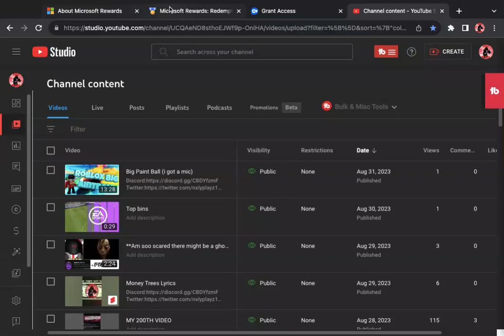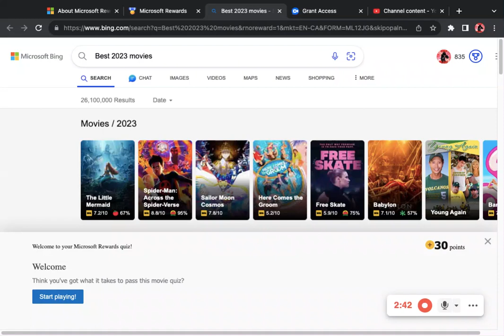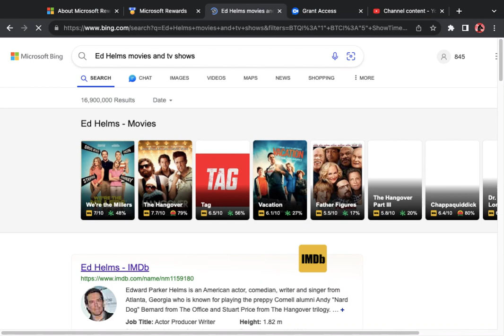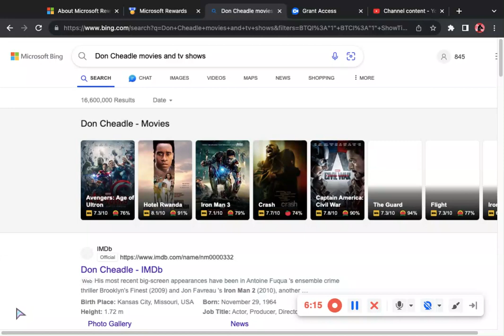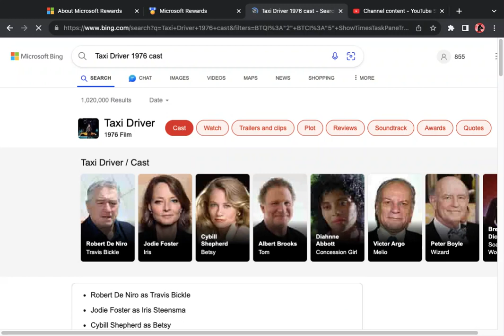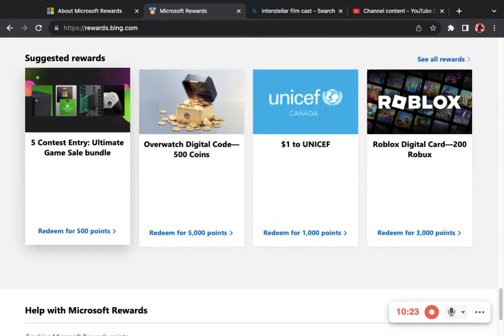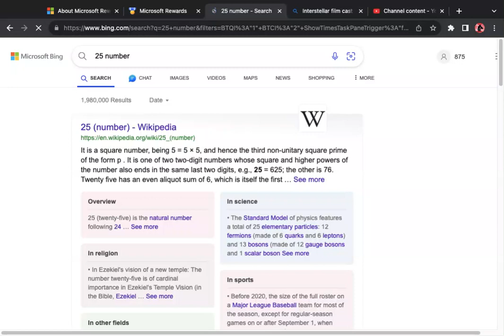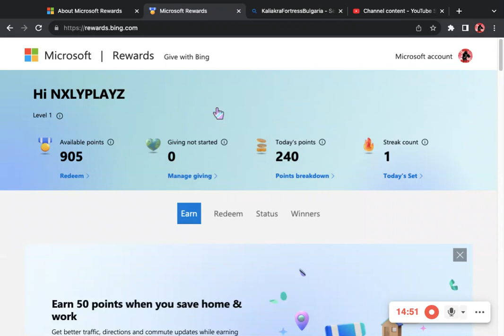Microsoft Rewards (part 1)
inspirational quotes
Don't follow your dreams chase them.
all are dreams can come true if we have the courage to pursue them
Never stop dreamin